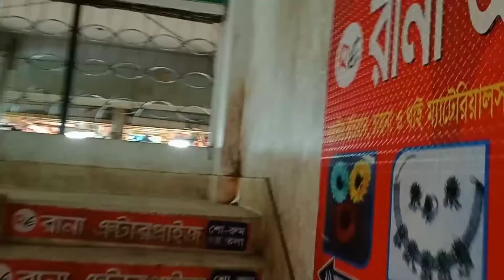Choker necklace price in Bangladesh 2022 | চোকার নেকলেস পাইকারি দামে কিনুন চকবাজার থেকে | Dhaka xyz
আমাদের সকল চ্যানেলের সাথে থাকুন ইনশাল্লাহ আপনাদের ভাল কিছু উপহার দিতে পারব .

1️⃣সারাদেশে অনলাইন-কুরিয়ার-কন্ডিশনে পাইকারি বিক্রয় করা হয়।
2️⃣অর্ডার কনফার্ম করতে পাঁচ শত টাকা বিকাশ করে বাকি টাকা ট্রান্সপোর্ট/কুরিয়ার এজেন্সি থেকে প্রডাক্ট বুঝে নেয়ার সময় পরিশোধ করুন।

shop address
2/2 নন্দকুমার দত্ত রোড নাসার মেনশন বাদল ভাই এর মার্কেট (দ্বিতীয় তলা ) ছোট মসজিদের সাথে
চকবাজার ঢাকা1211
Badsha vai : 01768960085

আসসালামু আলাইকুম,
 প্রিয় ভাই /বোনেরা ,এই চ্যানেল এর মাধ্যমে  আপনি দেশের বিভিন্ন পন্যের পাইকারি মার্কেট ও উৎপাদনশিল প্রতিষ্ঠানের সন্ধান পেয়ে যাবেন খুব সহজে,    তাছাড়াও কিভাবে আপনারা  সরাসরি প্রস্তুতকারক এবং আমাদানিকারকের নিকট থেকে  পণ্য ক্রয় করতে পারবেন সে সকল তথ্য পেয়ে যাবেন আমাদের এই চ্যানেলের মাধ্যমে.

 যারা ব্যবসায়ী আছেন অথবা বেকার আছেন এই চ্যানেলের সাথে থাকতে পারেন ইনশাল্লাহ আপনি উপকৃত হবেন।

wedding jewellery collection in bangladeshcosmetics,

WholesaleMarket chockbazar bangladesh,
jewellery wholesale market Dhaka,
imitation jewellery wholesalers in bangladesh,
cosmetics wholesalers in bangladesh,
latest womens jewellery collection in bangladesh,
 indian imitation item price bd ,
 jewelry sets wholesale market  chockbazar,
 Jewelry price in bangladesh,
 merchandise jewelry wholesale ,
business ideas,
মেয়েদের ঘহনা,
মেয়েদের কানের দুলের ডিজাইন ,
city gold kaner dul,
imitation kaner dul,
jewellery wholesale market in bangladesh

chowk bazar cosmetics,
costume jewellery wholesale,
cosmetics wholesale,
cosmetics business bangladesh,
online wholesale market in bd,
cosmetics wholesale price in bd,
cosmetics impoter,
cosmetics price in bd,